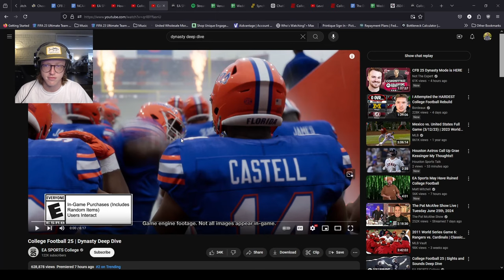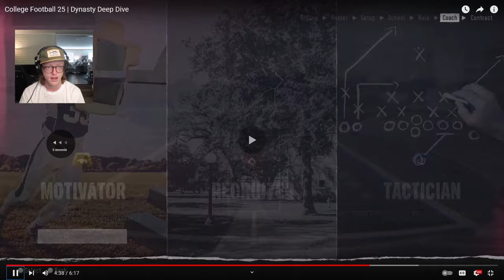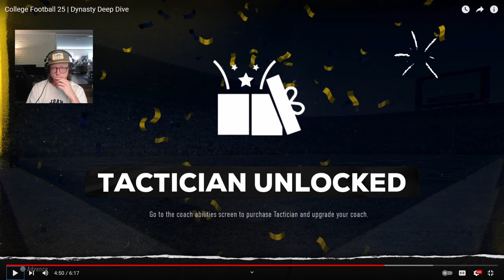DYNASTY MODE IS GONNA BE SICK | College Football 25 Dynasty Deep Dive Video | Reaction (Part 1/4)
EA released their Dynasty Deep dive video and boy did they not disappoint. Check out my reaction to the video here and be on the lookout for the Dynasty Deep Dive blog breakdown later today and this week.